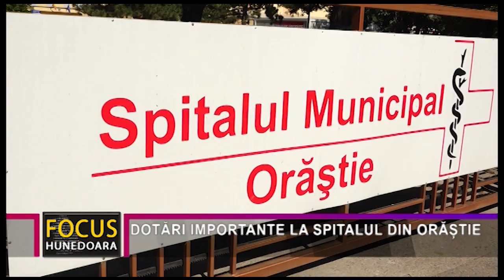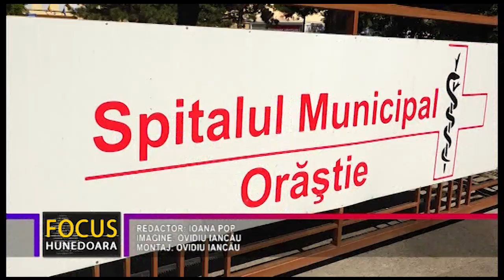DOTĂRI IMPORTANTE LA SPITALUL DIN ORĂȘTIE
Fondurile europene sunt cele mai sigure surse prin care se pot finanța investițiile, indiferent de domeniu. Așa este și cazul Sănătății, întrucât nu există doar Covid, ci și alte boli. Pe proiecte pe fonduri europene, în valoare de peste 10 milioane de euro, cei de la Spitalul Municipial din Orăștie, cu sprijinul autorităților publice locale, au reușit, în ultimii ani, să dea o față nouă și modernă unității medicale din Orașul Paliei.